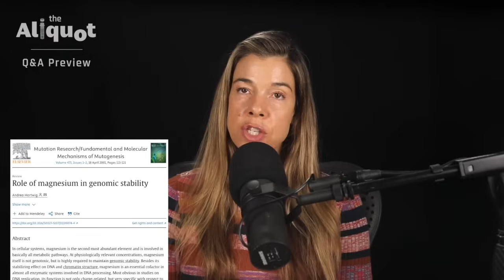Rhonda Patrick's Top 5 Supplements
In this video from an Ask Me Anything session, Dr. Rhonda Patrick discusses her top 5 daily supplements and her reasons for taking each.

Learn how to choose the right omega-3 supplement in our free guide (and find out which brands have high-quality standards):

Get your questions answered in real-time by Rhonda in her monthly AMA sessions. Sign up for the next one here: